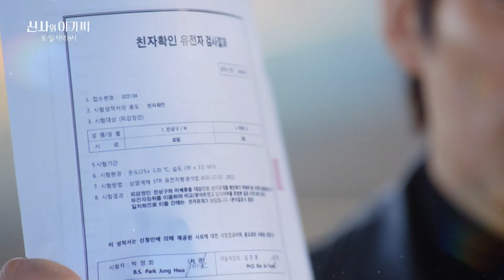[47회 예고] 내 아들, 세종이 얼마 주고 팔아먹었어 [신사와 아가씨] | KBS 방송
[47회 예고] 내 아들, 세종이 얼마 주고 팔아먹었어